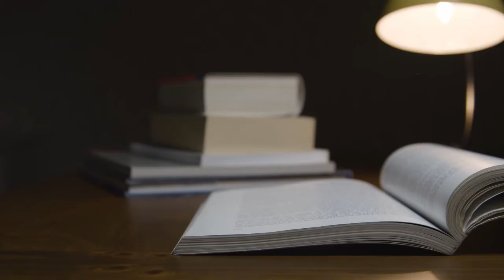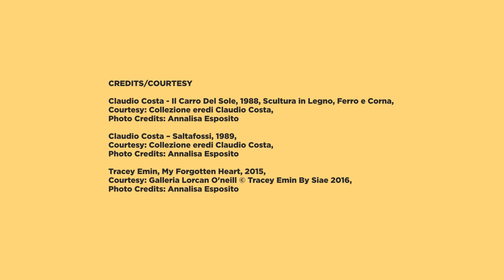L’ARTE COME TERAPIA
«L’arte è la forma più alta della speranza», Gerhard Richter

Un interessante e unico esperimento nell’ambito dell’arte terapia è stato realizzato nel 1988 a Quarto in provincia di Genova dove Claudio Costa diede vita, in collaborazione con il neuropsichiatra Antonio Slavich, al “Museattivo delle Forme Inconsapevoli” presso l’ex manicomio, in cui l’artista aveva trasferito il proprio atelier dal 1978 al 1993.

Negli anni in cui Costa aveva lavorato a Quarto nell’ambito di uno dei primi, concreti e fecondi progetti di arte terapia, furono realizzate centinaia di opere non soltanto dai pazienti, bensì anche da artisti professionisti italiani e stranieri, senza indicazione di paternità, perché uno dei principi su cui si fondava la poetica del progetto era proprio quello di non separare le creazioni dei pazienti con problemi psicopatologici da quelle di artisti affermati, nella ferma convinzione che siano tutti accumunati «dal profondo desiderio di comunicare, di partecipare il proprio universo interiore».

Come per Costa, anche la poetica di Tracey Emin si fonda sul potere curativo della creazione artistica.

L’arte dà voce alle sue sofferenze personali e si offre come rimedio per superarle.